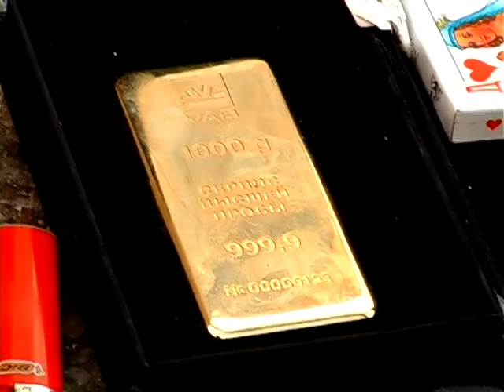Новини Рівного від 16.12.16